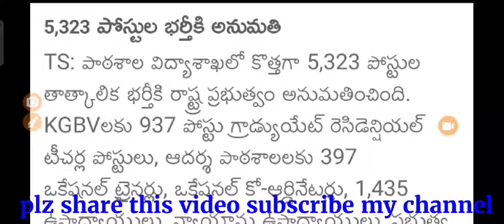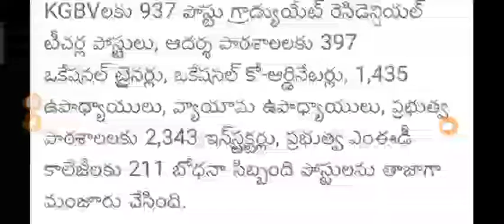TS న్యూస్5323 టీచర్ పోస్టుల భర్తీకి నోటిఫికేషన్ కి అనుమతి తెలంగాణ విద్యాశాఖ చర్యలు,తెలంగాణలో టీచర్